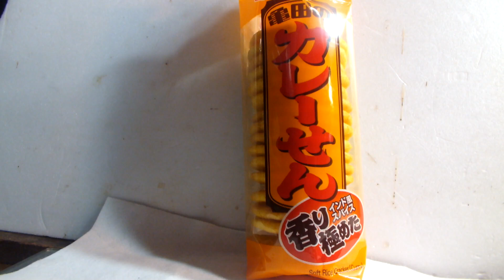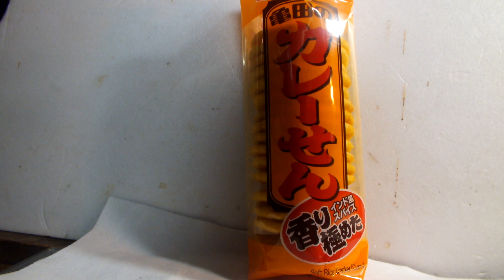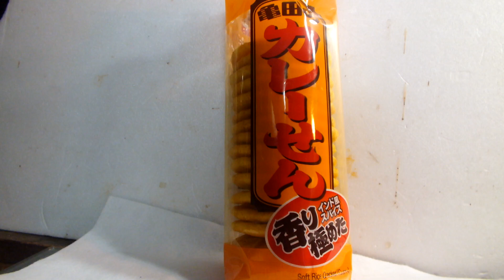スカイラインが紹介する菓子紹介第183弾「カレーせん」